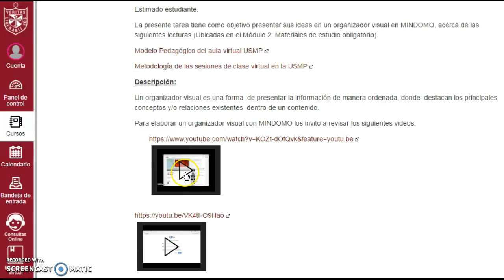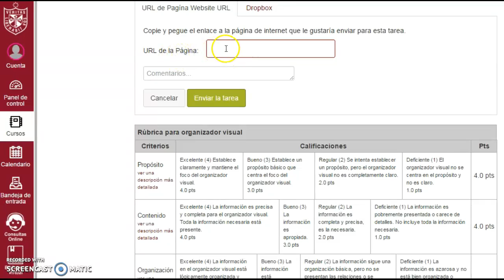Módulo 2. Tarea N° 2: Creación de un organizador visual con MINDOMO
Tarea N° 2: Creación de un organizador visual con MINDOMO